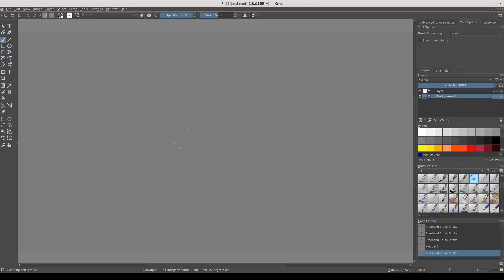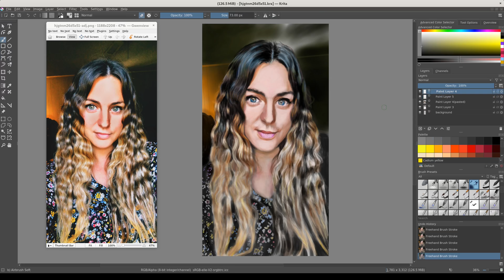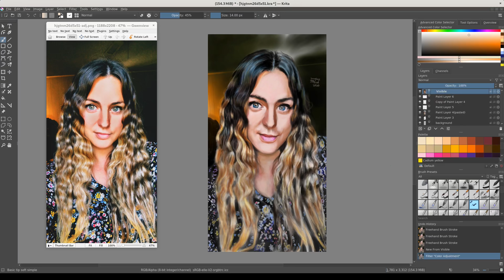redditgetsdrawn 11 09 20